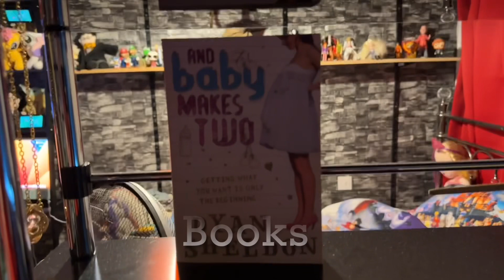Semajical Reviews S2 #70: Hereditary (168)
I review the 2015 psychological horror film “Hereditary “ from A24 Studios, directed by Ari Aster